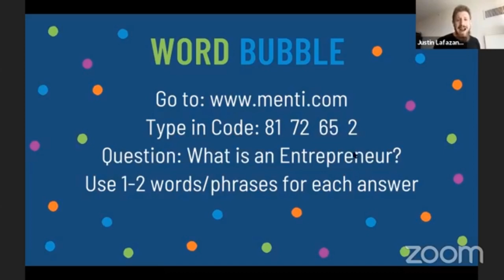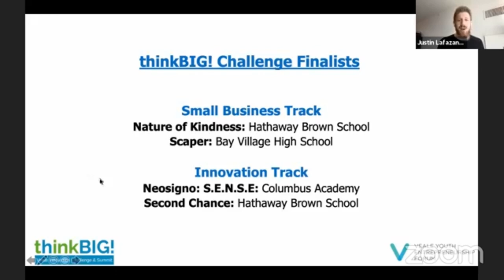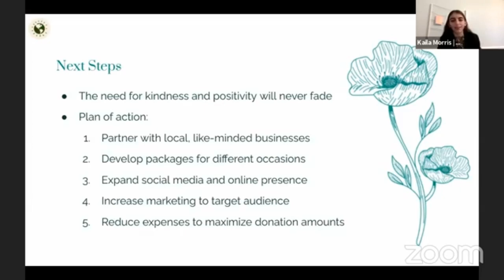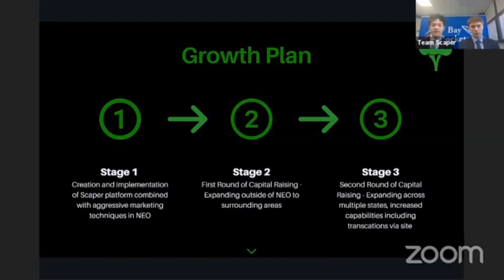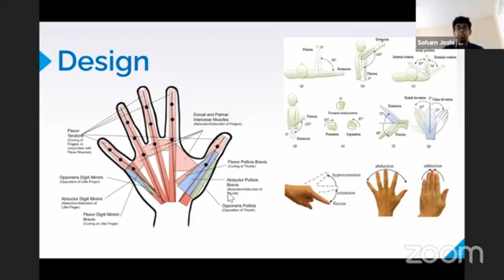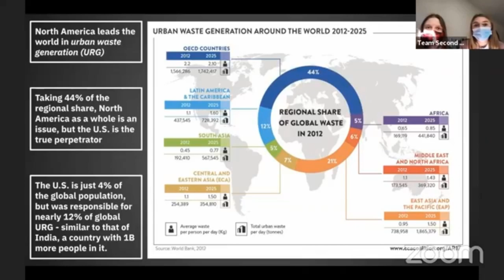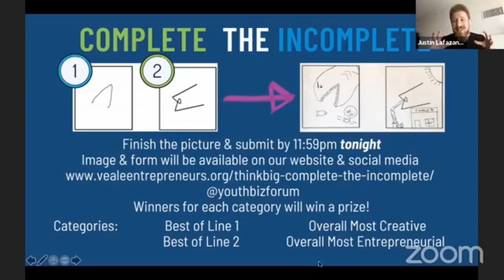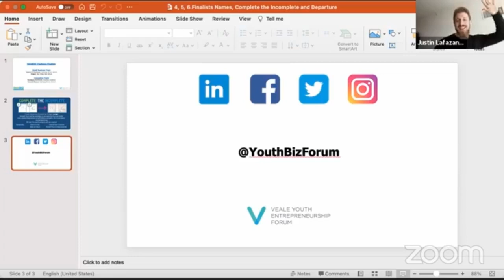2021 thinkBIG! Summit Video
The 2021 thinkBIG! Summit was held virtually on March 2, 2021.
thinkBIG! Summit Timeline
0:00 Summit Introduction
1:07 Keynote: Justin Lafazan
15:05 Q&A
21:10 Word Cloud Activity: What is an Entrepreneur?
26:12 Introduction of Judges: Lani Lazzari, Mai Moore, & Tayo Rockson
33:21 Finalist Presentations
34:52 Nature of Kindness
46:23 Scaper
57:02 NeoSigno: S.E.N.S.E.
1:08:42 Second Chance
1:19:05 Activity Break
1:20:00 Team Feedback from Judges
1:24:17 Announcement of Winners
1:26:25 Closing of the thinkBIG! Summit